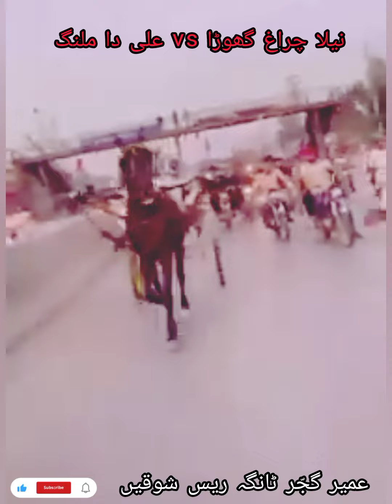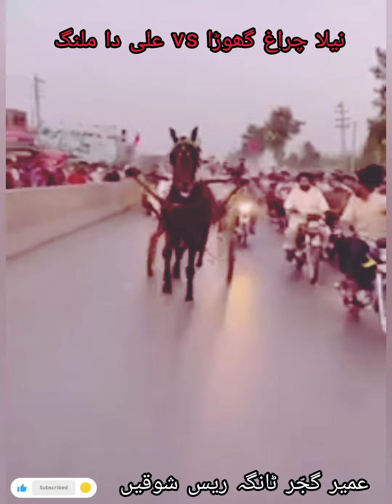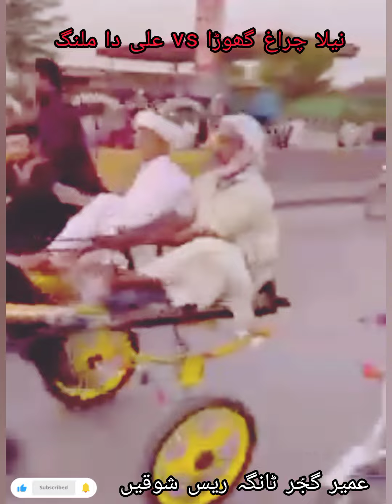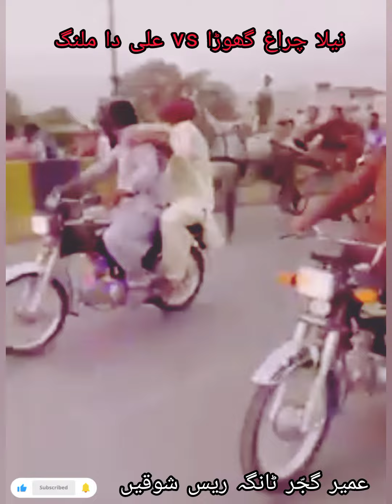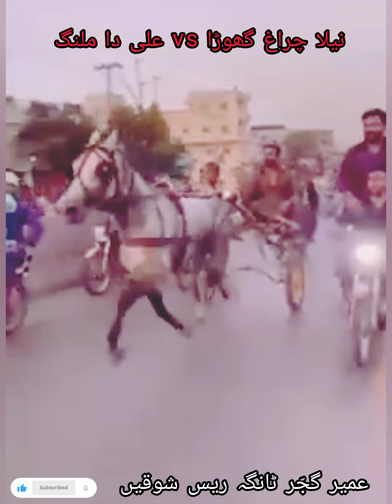Neela charag ghora vs Ali.da malang full race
neela charag vs ali da malang

sialkot tanga race gruop